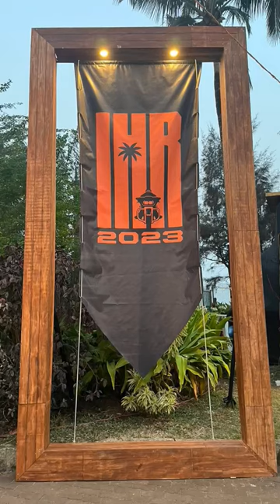IHR 2023 GOA (INDIAN HOG RALLY)